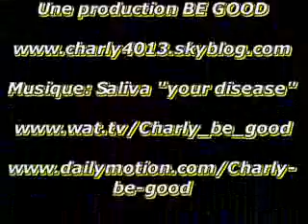rugby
des plaquages (fautes plutot ;-) )assez dangereux..